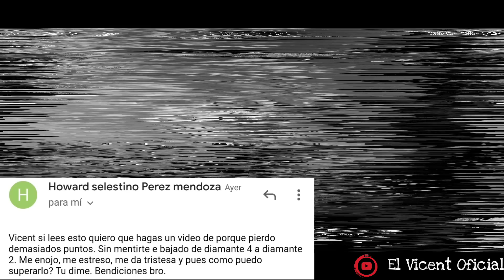¿Porqué pierdo demasiados puntos en CLASIFICATORIA FREE FIRE? TRUCOS PSICÓLOGOS PARA SUBIR A HEROICO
Espero que este vídeo sea de tu agrado.
¡Sonreír, divertirse y aprender no cuesta nada!
Deseo de corazón subas a heroico.